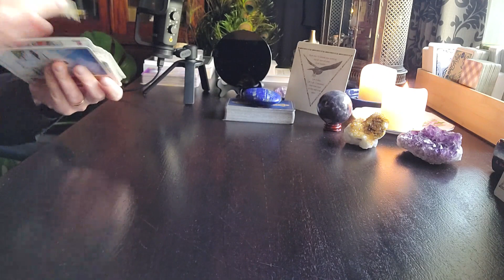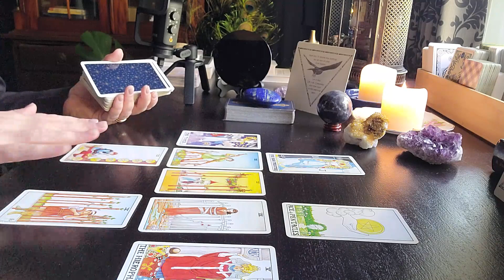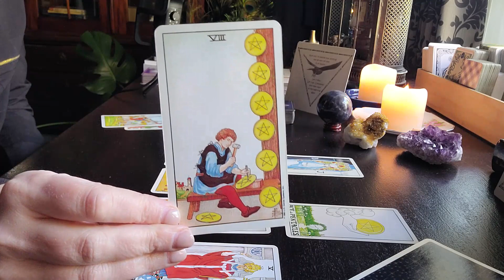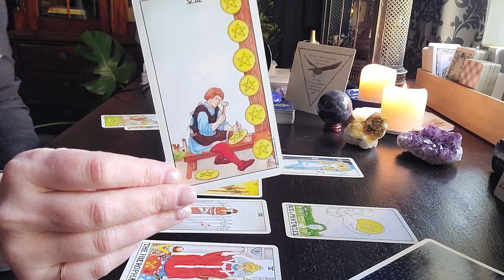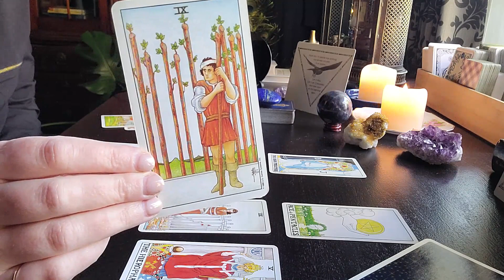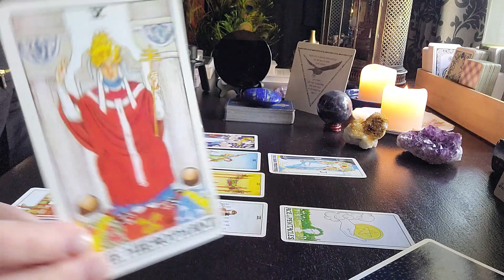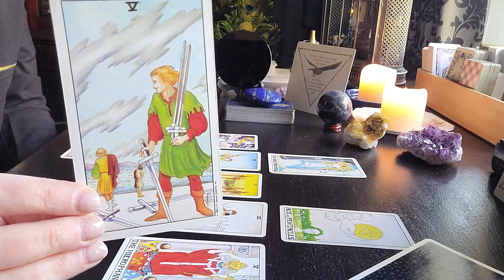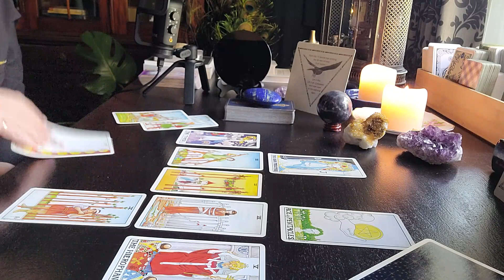LIBRA - CUTTING TOXICITY OUT OF YOUR LIFE - LIBRA JUNE 2022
Hi Angels 😇

This is your free weekly reading from me to you!

Love & Light
Renée